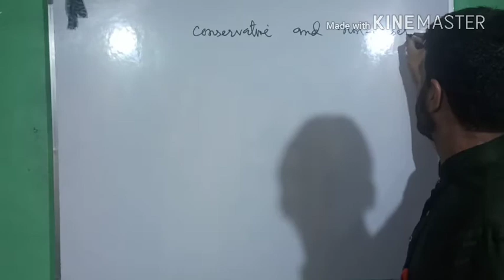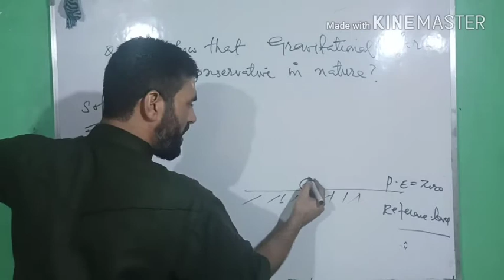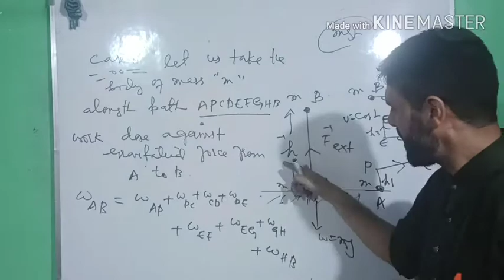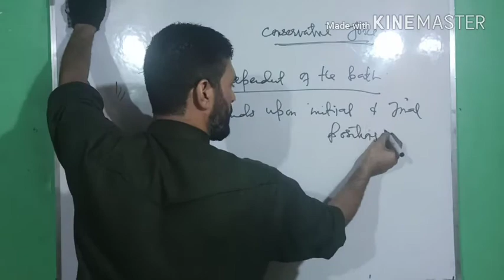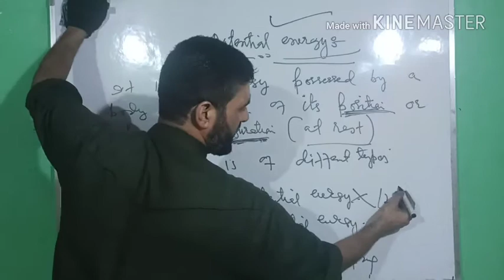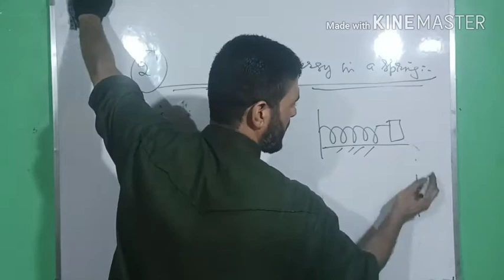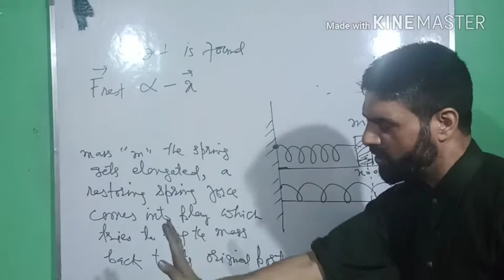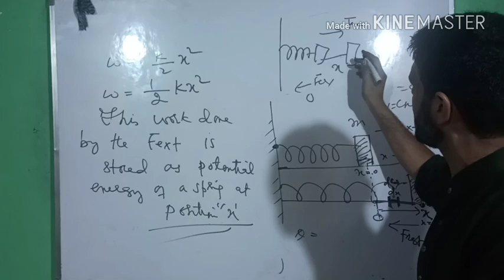Work, energy & power : part 2 : 11th , NEET & IIT.